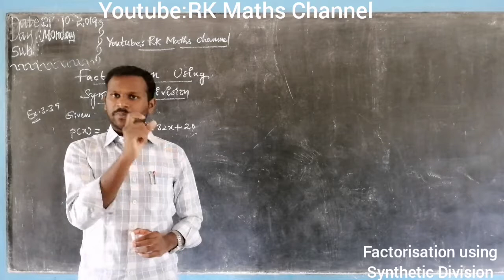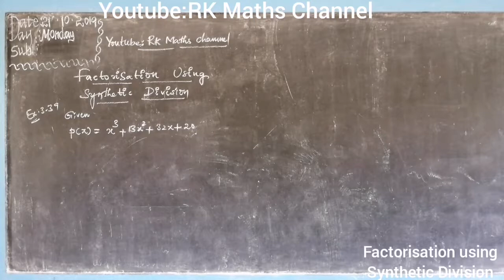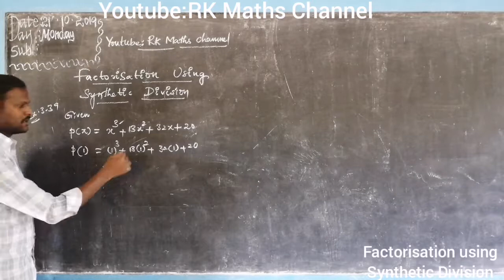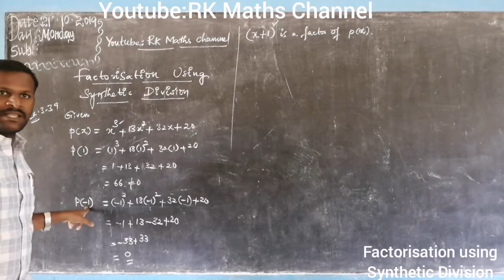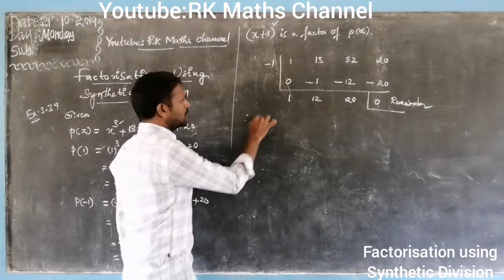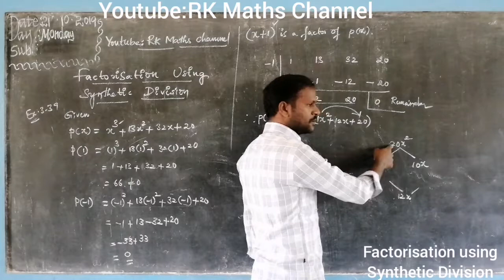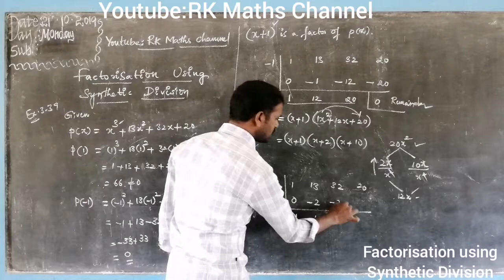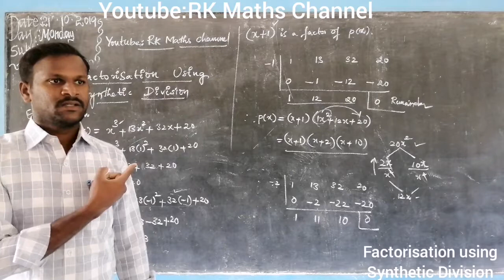TN 9th Maths|Algebra|Factorisation using Synthetic Division|in telugu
9th class
Algebra
Factorisation using synthetic division
In telugu